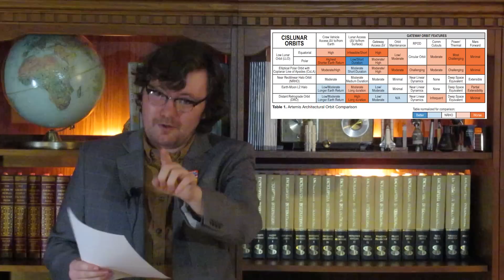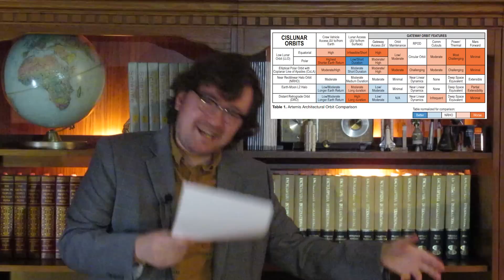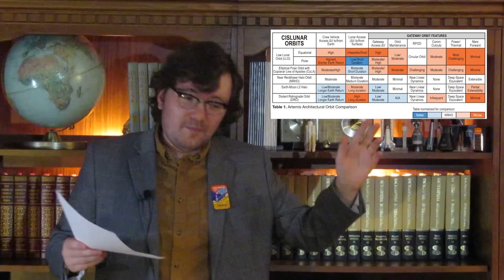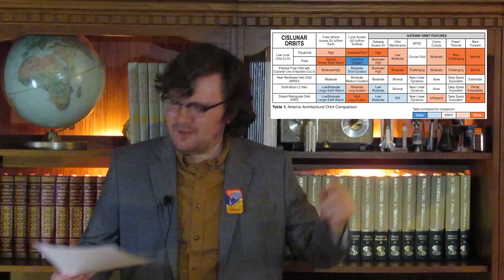On That Smarter Every Day Video on Artemis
Rambling incoherently about a video I watched several months ago.  Nothing too drastic.

References:
1. DoD/NASA/US Government (Public Domain)